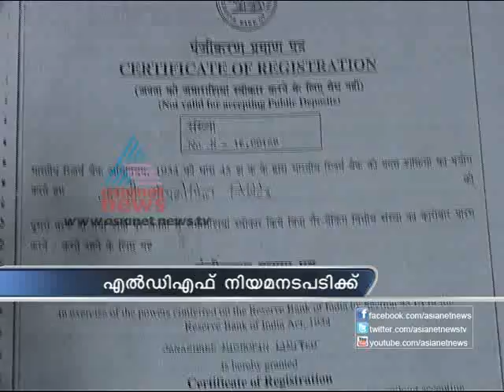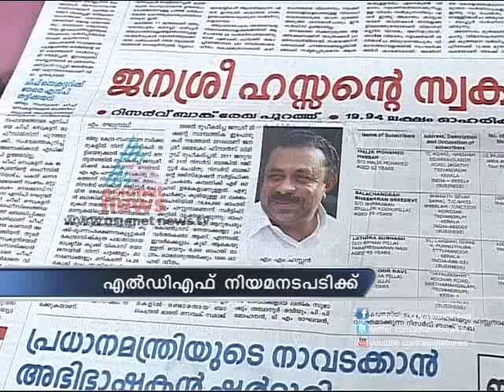News Hour 23rd Sept 2012 Part-2